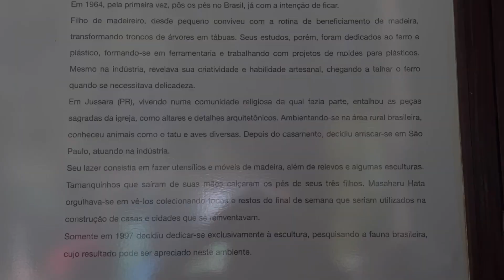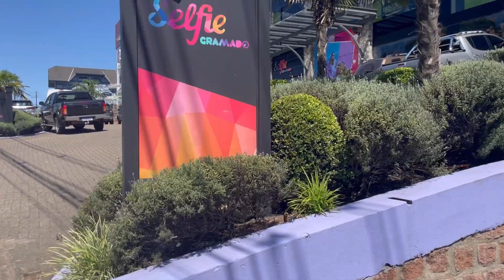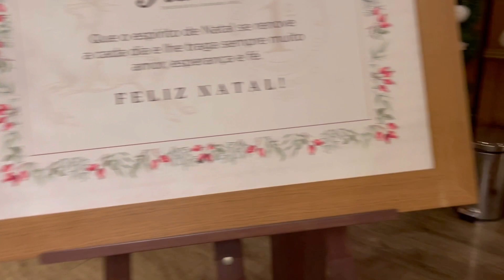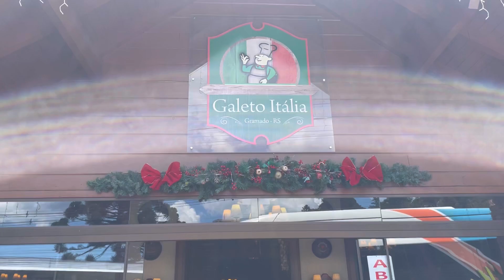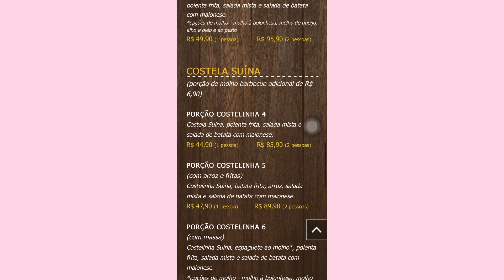O QUE FAZER EM GRAMADO NA VIRADA DO ANO? + CITY TOUR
Olá gente, tudo bem? Trouxe o vlog fé Gramado parte 2. Mostrei os principais pontos turísticos da cidade como: cascata do caracol, múseu de cera, bar temático, restaurante italiano, lago negro e mundo a vapor.

Coloquei todos o valores de cada lugar.

 Espero que tenham gostado e compartilhem 😊

Maquiagem artística- Bruxa

Maquiagem artística- Zumbi